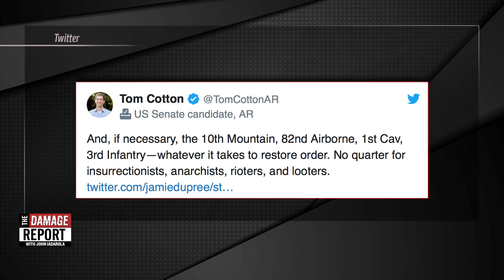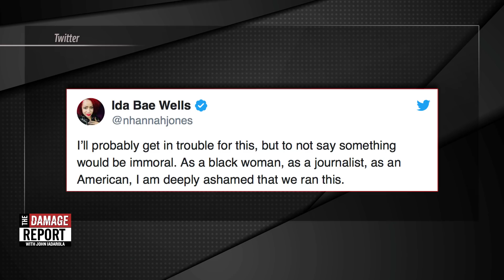Tom Cotton's Op-ed Has NYT Staffers Protesting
Tom Cotton’s horrific op-ed was run by the New York Times and it has staffers protesting. John Iadarola and Michael Shure break it down on The Damage Report. Follow The Damage Report on Facebook

"Opinion | Tom Cotton: Send In the Military - The New York Times
22 hours ago - Those excuses are built on a revolting moral equivalence of rioters and looters to peaceful, law-abiding protesters. A majority who seek to protest …"